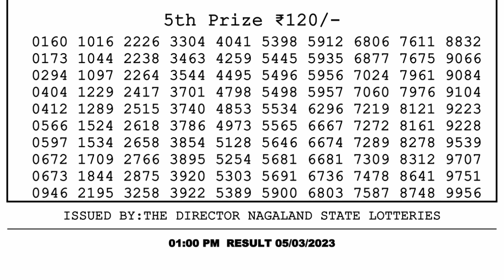Dear Lottery Sambad 1pm today 05.03.23 Nagaland State Lottery Result